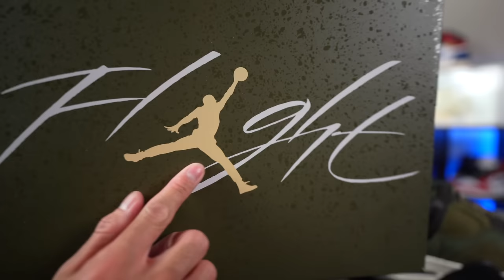THESE ARE LOOKING BETTER NOW !!! JORDAN 4 OLIVE CRAFT REVIEW & ON FEET